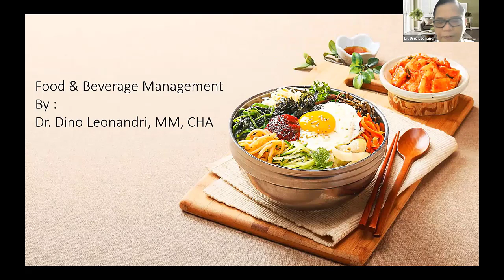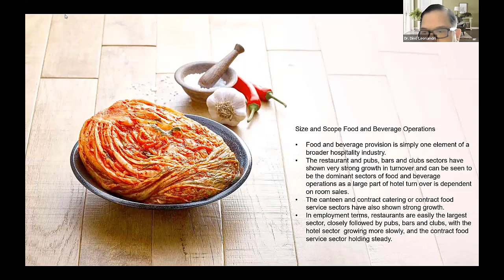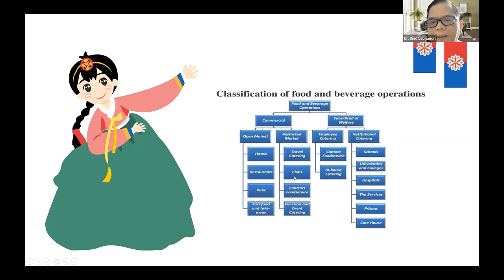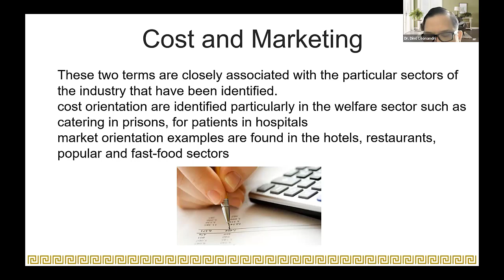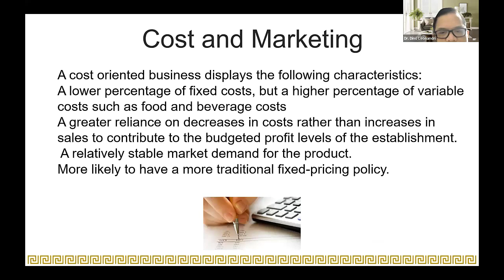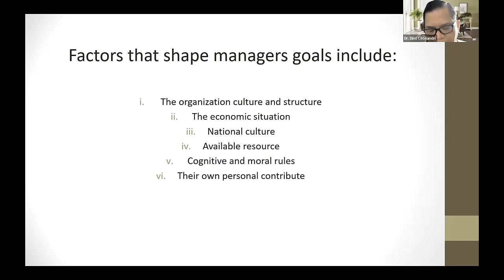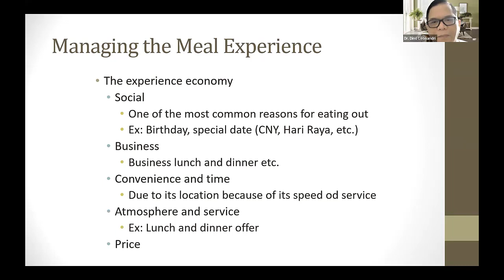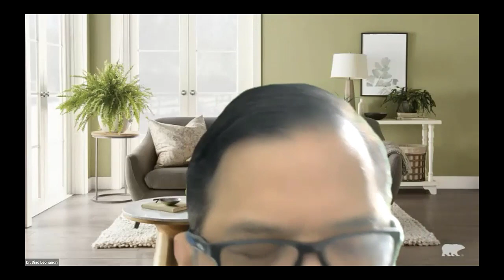Food & Beverage Management-Poltekpar Palembang by Dino Leonandri Youtube